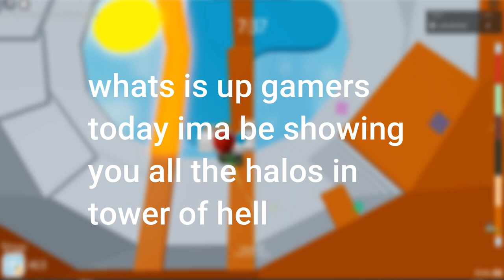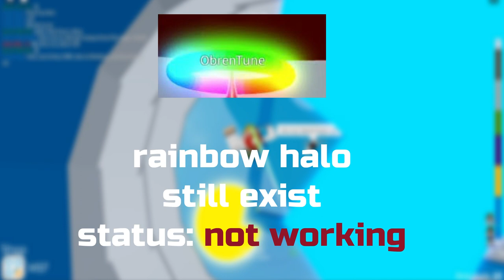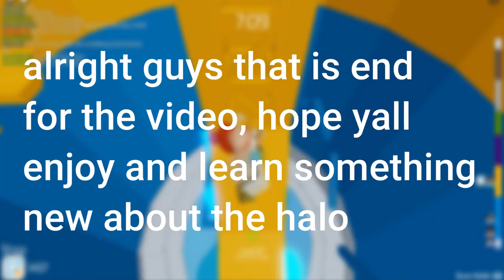how to get all the halo in tower of hell roblox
hope yall enjoy and  have a joyful day